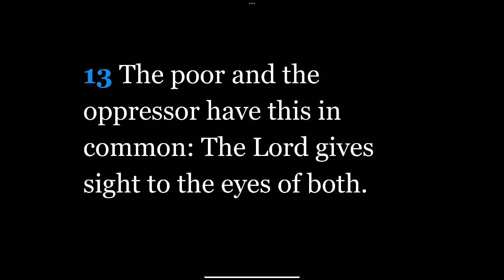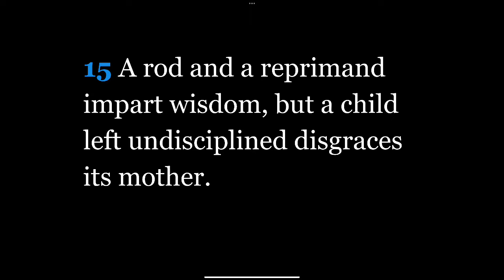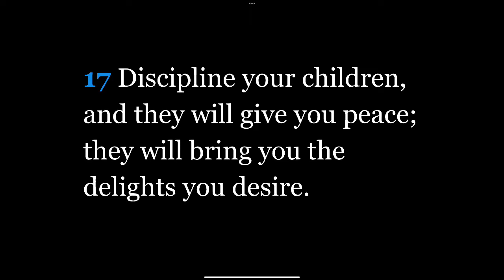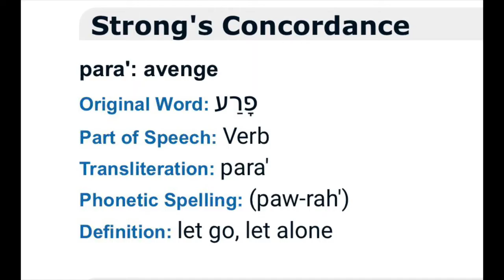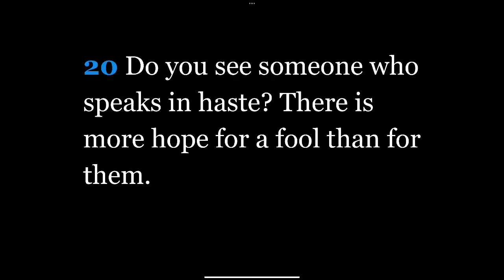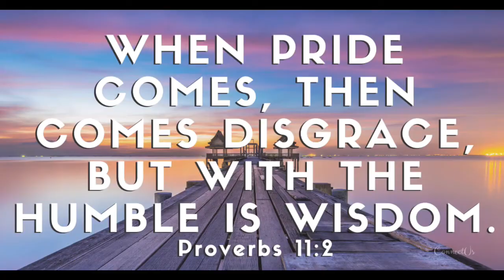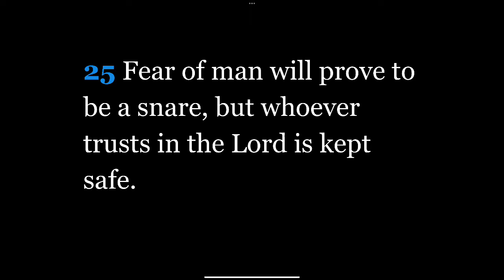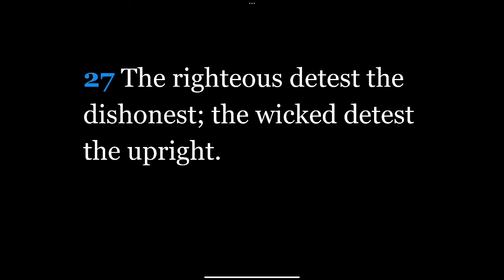#53) Proverbs: Chapter 29:13-27 “Godly Parenting/Mentoring”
Chapter 29:13-27 “Godly Parenting/Mentoring”